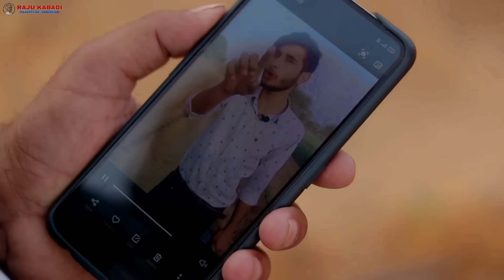अणी चूकी धार मरी ।। जोरदार मारवाडी हरयाणवी कॉमेडी ।।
Artist -
Raju kabadi,
kaka,
Nandu,
Vishnu,
musa bhai

Director - Suresh (kaka)

Editing -   Rakesh

Dialog  - Raju kabadi

Script. -   Suresh, Raju kabadi

Cameramen - Kamlesh manpura

Thumbnail-Rohan